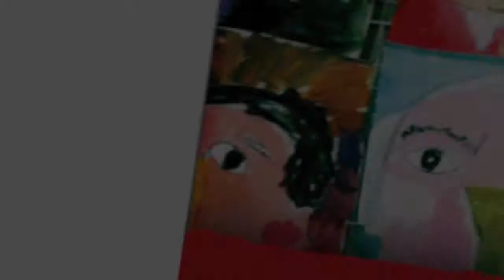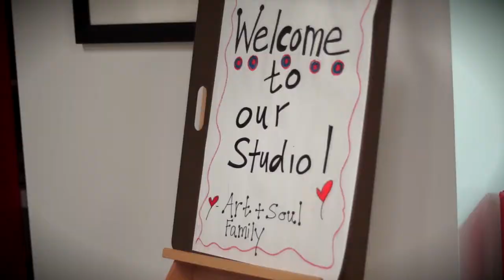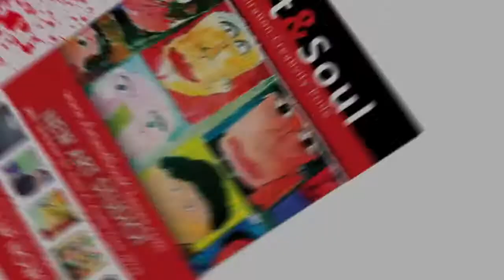Art & Soul 021214